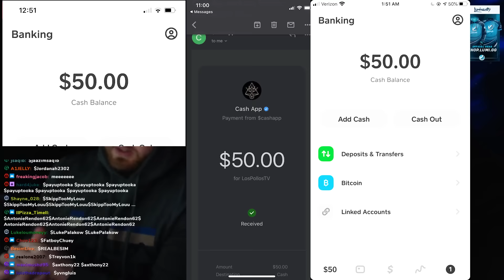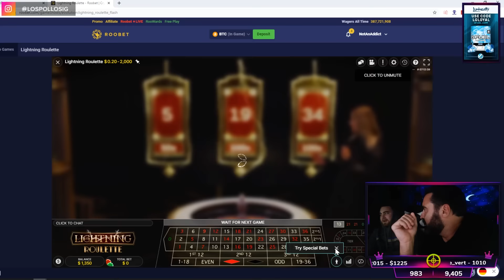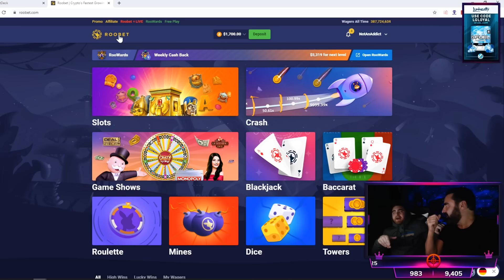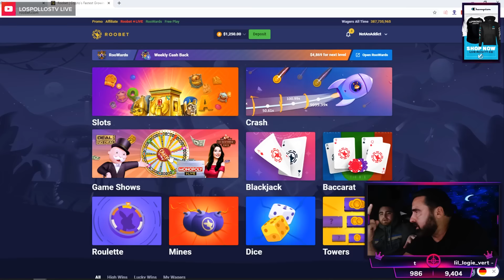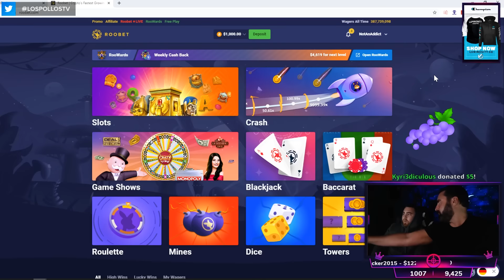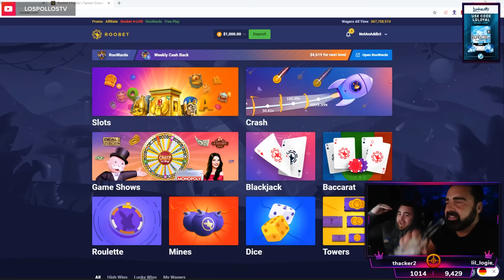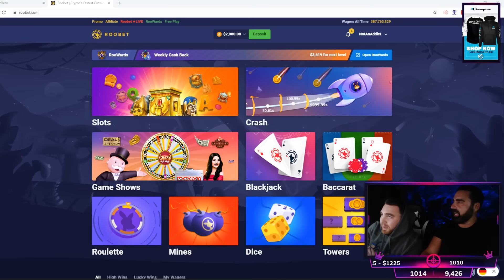How LosPollosTV And His Dad Made Over 10k In One Night *LEGENDARY*